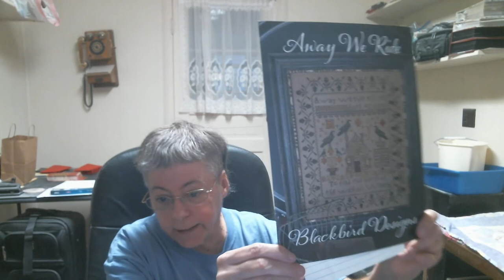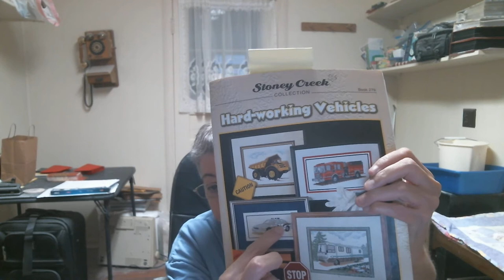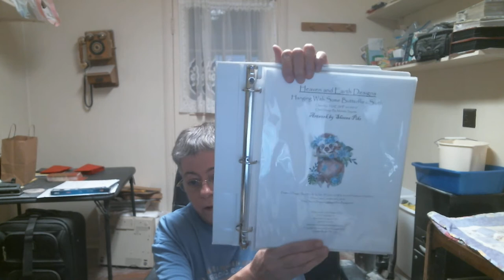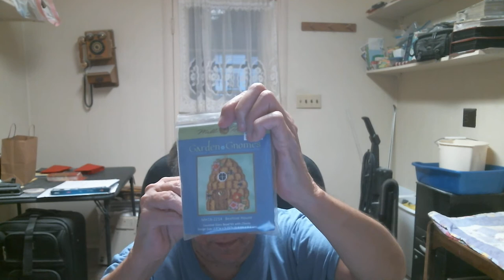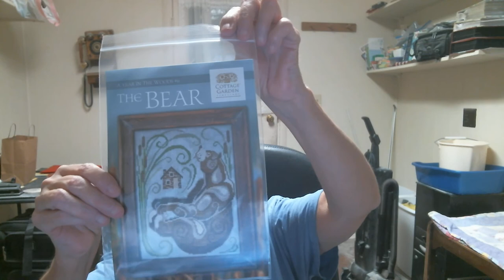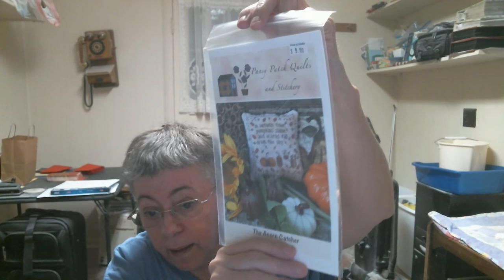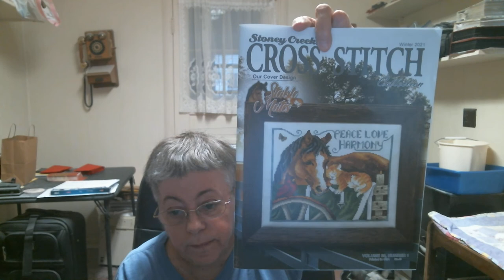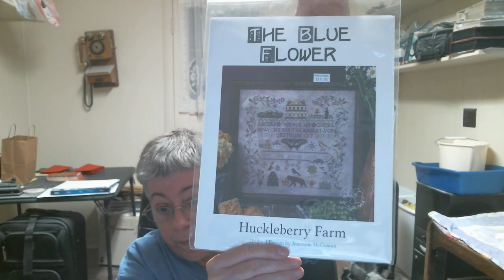Floss Tube #39 - Wednesday, November 16, 2022